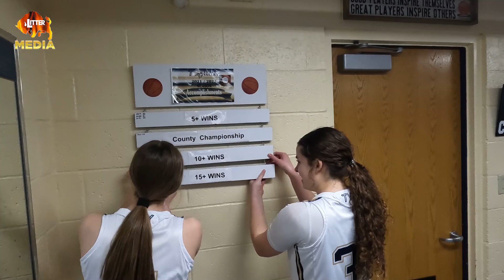Litter Media Extras: Teays Valley wins MSL Buckeye Division Girls Basketball Championship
Having just claimed a share of the Mid State League with a 40-29 victory over Liberty Union, the Teays Valley Girls were clinging to each other awaiting the result of the Bloom-Carroll/Fairfield Union game which had only seconds remaining. Here's a look at what happened after the dust settled on the MSL season.